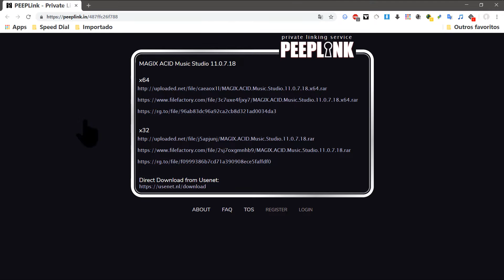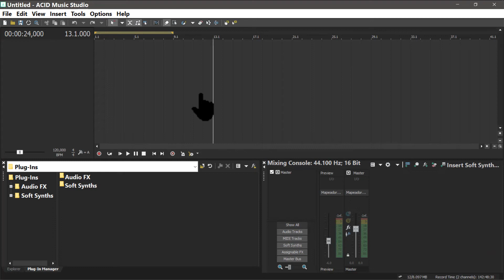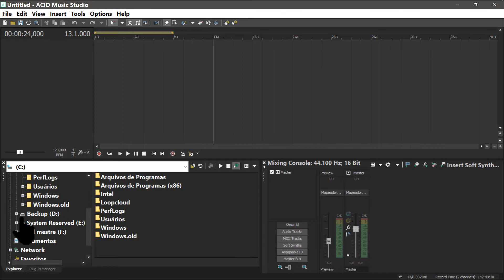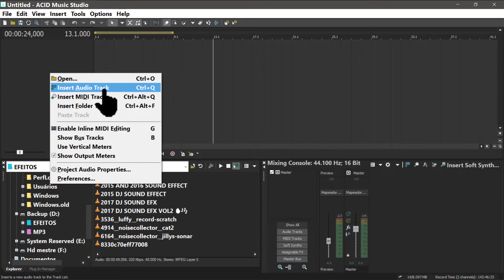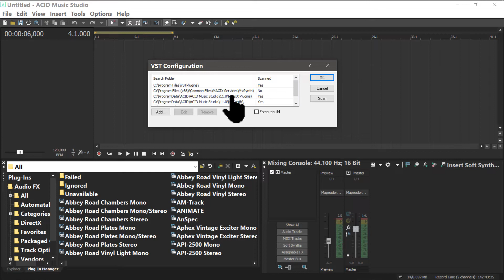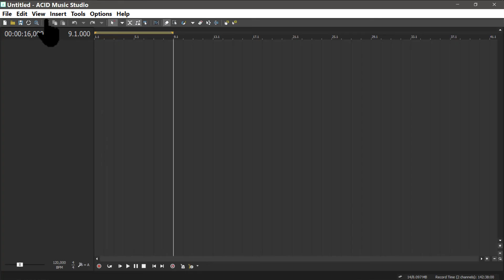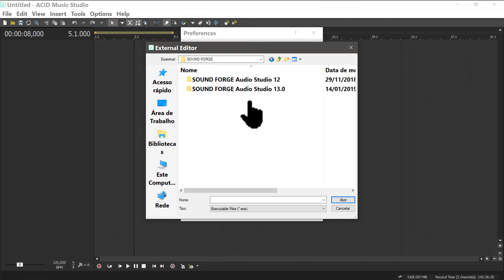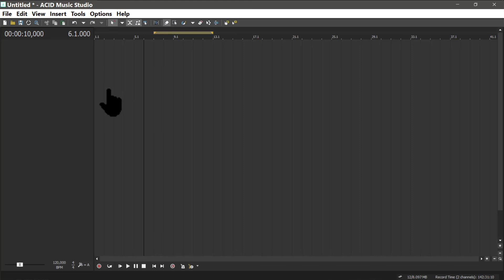PRIMEIROS PASSOS NO ACID MUSIC STUDIO 11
linkes para baixar